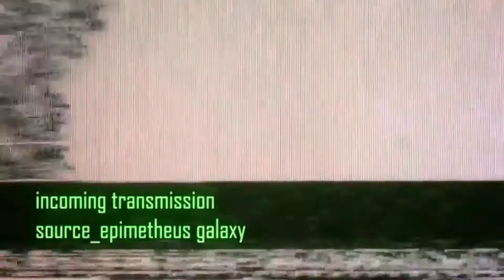The Aurelian Archives Palatine - 2012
Palatine First (The Aurelian Archives Book 1)
Courtney Grace Powers

Welcome to The Aurelian Academy, also known as The Owl